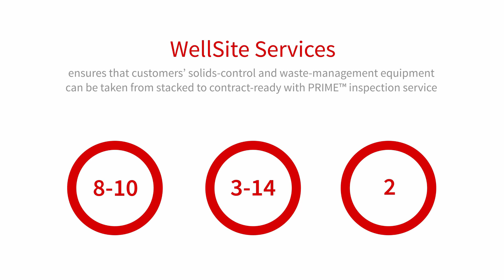PRIME™ Inspection Services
Mandatory rig inspections or scheduled maintenance provide ideal opportunities to ensure your solids control and waste management package is operating at utmost efficiency. The PRIME Service from BRANDT™ Products allows you to take full advantage of that opportunity by letting you know well in advance what needs to be repaired, replaced or upgraded and having everything ready and waiting when your rig arrives at the shipyard.